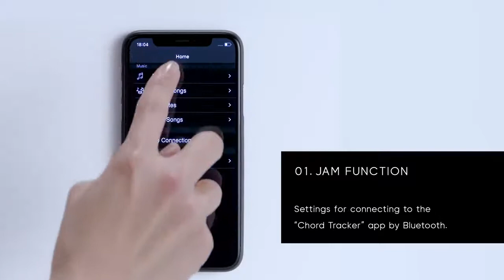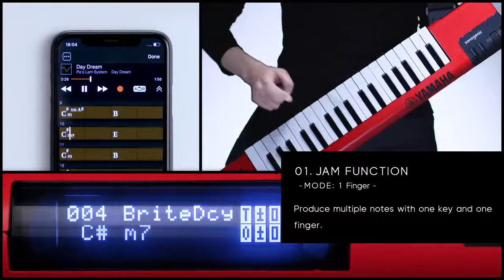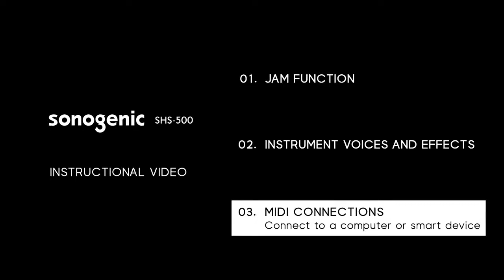Yamaha Sonogenic Keytar 「SHS 500」 INSTRUCTIONAL VIDEO